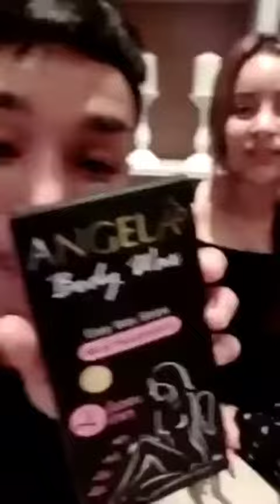ถอนขนกระเทย คลิปฮา มีสาระ 555